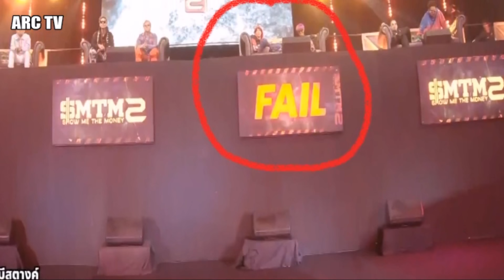ดราม่า!! Show Me The Money เดือดโซเซียล เลซี่ล็อกซี่ เบน ตัดสิน WAY-G พี่เดย์ถึงกับต้องเอ่ยปากพูด..?